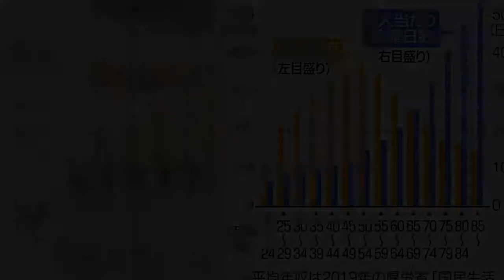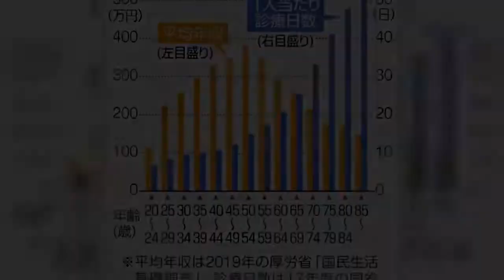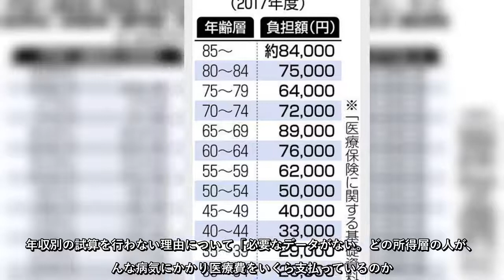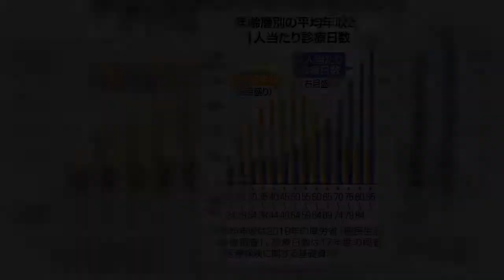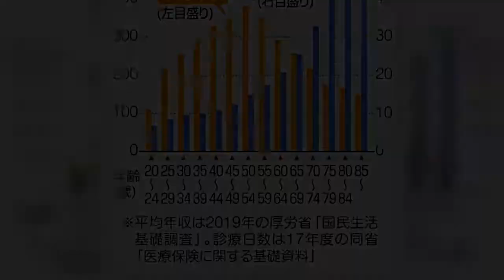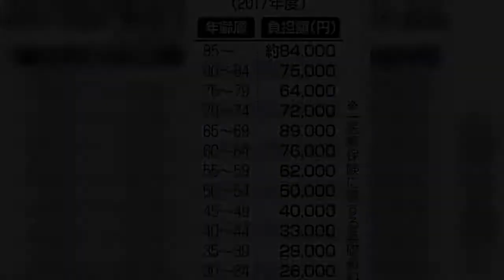７５歳以上の医療費窓口負担を１割から２割に引き上げる制度変更は、線引きとなる所得基準を単身世帯の年金収入で年間２００万円以上とする方向...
７５歳以上の医療費窓口負担を１割から２割に引き上げる制度変更は、線引きとなる所得基準を単身世帯の年金収入で年間２００万円以上とする方向...
７５歳以上の医療費窓口負担を１割から２割に引き上げる制度変更は、線引きとなる所得基準を単身世帯の年金収入で年間２００万円以上とする方向